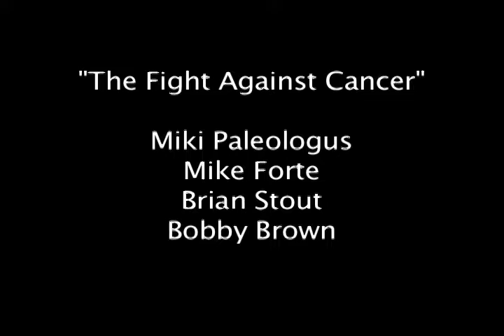The Fight Against Cancer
One day a man's only brother dies of cancer. That man vowed revenge... On Cancer. Now he begins his epic journey to defeat the monster that has plagued this world for too long by challenging him in a fight to the death!